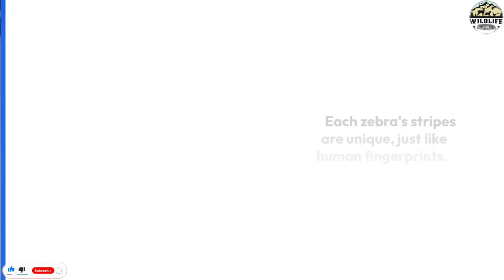Zebras: Striped Wonders of the African Plains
Zebras are single-hoofed animals that are native to Africa. Zebras are very closely related to horses and donkeys; in fact, they are in the same genus, Equus. The most prominent feature of zebras is the bold patterns on their coats.
Zebras have white stripes next to black or brown stripes, with the stripes ending at their bellies and the inner side of the legs, which are white, according to the San Diego Zoo. However, zebras have black skin under their  coats.
Each species of zebra has a different general pattern of stripes. The Grevy's zebra has very thin stripes. The mountain zebra has vertical stripes on its neck and torso, but horizontal stripes on its haunches. Some subspecies of plains zebras have brownish "shadow" stripes between the black stripes, according to the San Diego Zoo.
Zebras' stripes may make them appear unattractive to smaller predators, such as bloodsucking horseflies, which can spread disease, according to a 2020 study published in the journal Proceedings of the Royal Society B. In addition, the stripes may work as a natural sunscreen.
Each zebra's stripes are unique. Just as no two human fingerprints are alike, no two zebras have the same stripe pattern.
Size
The largest zebra is the Grevy's zebra, according to the San Diego Zoo. It weighs 770 to 990 pounds (350 to 450 kilograms) and is around 5 feet (1.5 meters) tall from shoulder to hoof. Their thick bodies make them look like mules with stripes.
Mountain zebras are from 3.8 to 4.9 feet (116 to 150 cm) tall at the shoulder and weigh 529 to 820 pounds (240 to 372 kg), according to the University of Michigan Museum of Zoology.
Plains zebras are 3.6 to 4.8 feet (1.1 to 1.5 m) at the shoulder and weigh up to 770 pounds (350 kg), according to the African Wildlife Foundation.
Habitat
Though they all live in Africa, each species of zebra has its own home area. Plains zebras live in the treeless grasslands and woodlands of eastern and southern Africa. The Grevy's zebra lives in the arid grasslands of Ethiopia and northern Kenya. The mountain zebra is found in South Africa, Namibia and Angola.
Behavior
Plains zebras and mountain zebras live in family groups led by a stallion, with several mares and offspring. Family groups (known as harems) sometimes get together to form loosely associated herds, according to the San Diego Zoo. However, Grevy's zebras don't have herds. Instead, stallions establish territories and mares cross into them to breed and give birth. Once the foals are old enough to travel, they and their mothers move on.
Zebras have several ways they communicate with one another, including the facial expressions of wide-open eyes and bared teeth. They also bark, bray, snort or huff to get their point across. Even the position of their ears can signal their feelings, according to the San Diego Zoo. For example, ears flattened back means trouble. Another habit of zebras is mutual grooming, which they do to strengthen their bonds with each other.
Known predators of zebras include lions, leopards, cheetahs and hyenas. When danger approaches, the stallion will alert the others with a high-pitched snort, according to the University of Michigan. He will stand his ground while the rest of the family runs away in zigzag fashion. If he must fight, he will lower his head with neck outstretched and teeth bared, prepared to bite. However, running away is the usual tactic, sometimes accompanied by a defensive kick. The kick can be powerful, though, and can cause serious injury to a predator.
Diet
Zebras eat mostly grass and will travel up to 1,800 miles (2,900 kilometers) in search of food, according to the African Wildlife Foundation. Some zebras also eat leaves and twigs.
Offspring
Female zebras carry their young for a gestation period of 12 to 14 months. Baby zebras are called foals. When they are born, foals weigh around 55 to 88 pounds (25 to 40 kg), according to the San Diego Zoo. Soon after birth, foals are able to stand up and walk. The young zebra gets its nutrition from its mother's milk and will continue to nurse throughout its first year. Zebras become fully mature at 3 to 6 years old and will have a lifespan of around 25 years.
Classification/taxonomy

• Superclass: Tetrapoda
• Class: Mammalia
• Subclass: Theria
• Infraclass: Eutheria
• Order: Perissodactyla
• Family: Equidae
• Genus: Equus
• Species:
• Equus grevyi (Grevy's zebra)
• Equus hartmannae (Hartmann's zebra, Hartmann's mountain zebra)
• Equus zebra (Cape mountain zebra, Mountain zebra)
• Equus quagga (Plains zebra)
Subspecies of plains zebra:
• Equus quagga boehmi (Grant's zebra)
• Equus quagga borensis (Half-maned zebra)
• Equus quagga burchellii (Zululand zebra, Damara zebra, Burchell's zebra, Bontequagga)